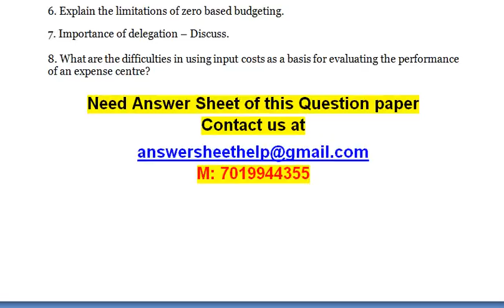Management control is just one of the various types of organizational control Comment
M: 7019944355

MANAGEMENT  CONTROL SYSTEM

1. Management control is just one of the various types of organizational control’ – Comment.

2. What are the important considerations which influence the design and implementation of management control system in a public enterprise?

3. What are the relative strength and weakness of a functionally biased matrix and project-biased matrix?

4. Design management control system for a company which renders computer services.

5. What are the characteristics of project organization? Explain how these characteristics affect the control system of a project.

6. Explain the limitations of zero based budgeting.

7. Importance of delegation – Discuss.

8. What are the difficulties in using input costs as a basis for evaluating the performance of an expense centre?

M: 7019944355